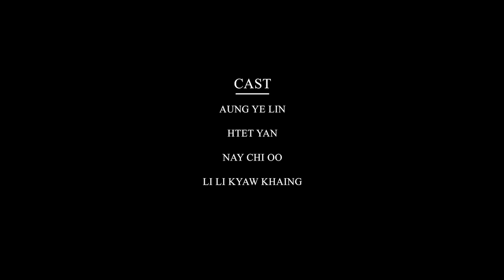Htet Yan ft. X Box မင်းထက်နိဗ္ဗာန်ကိုမလိုချင် Aung Ye Lin Nay Chi Oo (part 2)